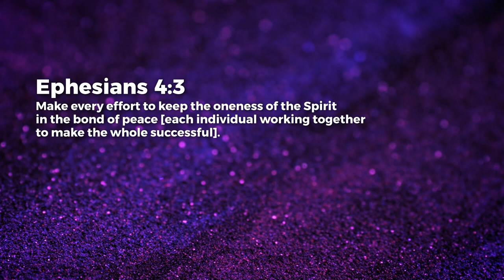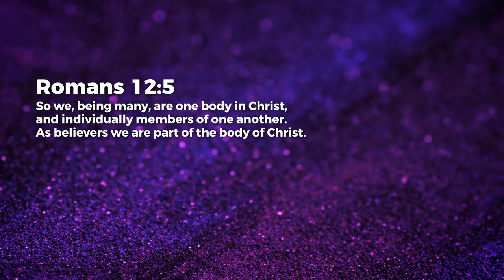Zealous For Unity - Nancy Ramya | Daily Devotion, July 03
Today's Daily Devotional: Zealous For Unity